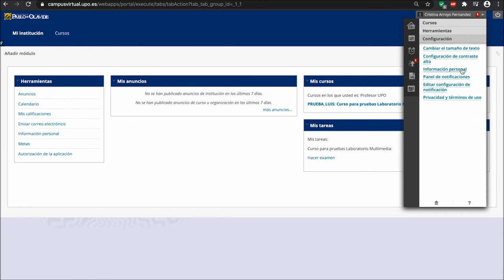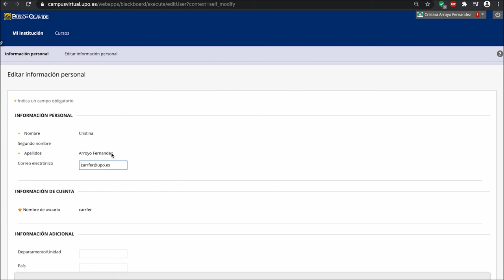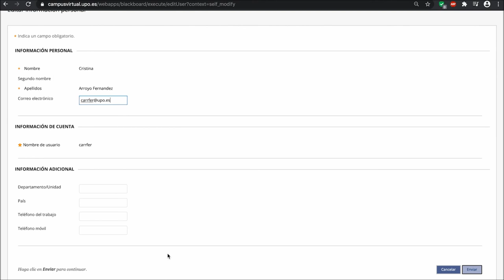Entornos Virtuales de Aprendizaje: Interfaz y personalización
Este vídeo muestra cómo es la interfaz del Aula Virtual de la UPO y cómo podemos personalizarla.